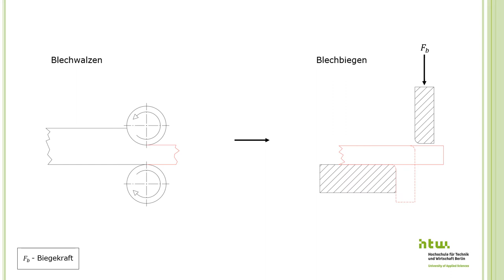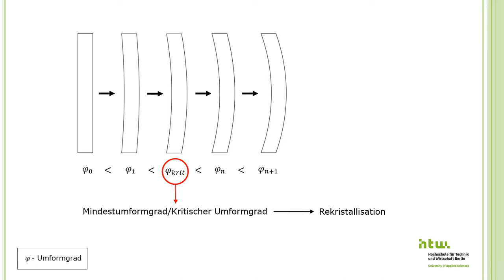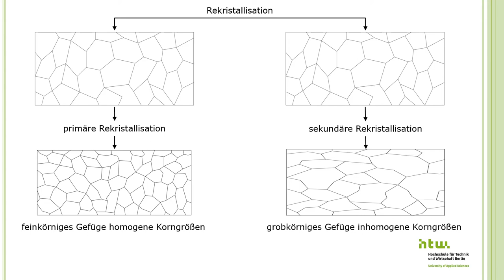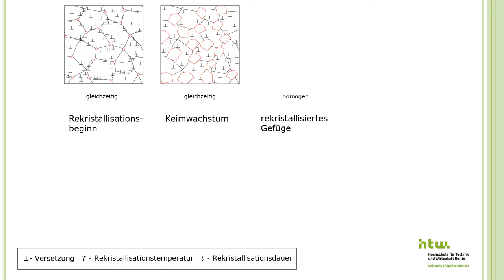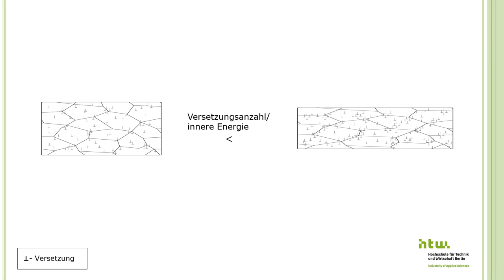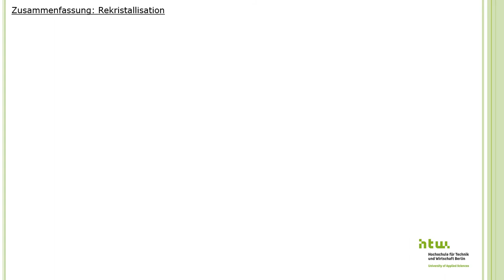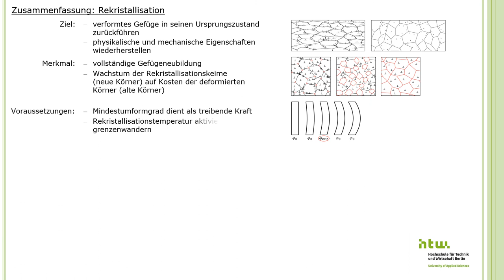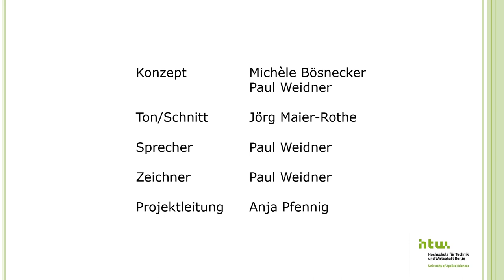Rekristallisation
Mikrostruktur der Rekristallisation, Zusammenhang Korngröße-Temperatur-Verformung